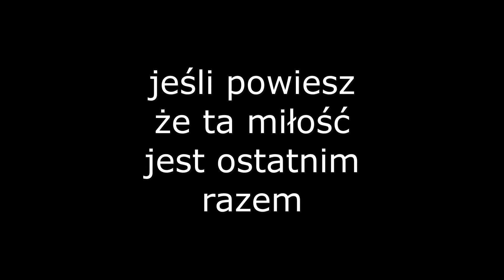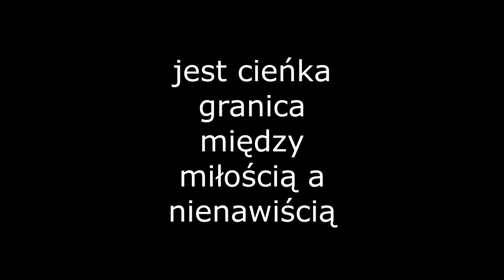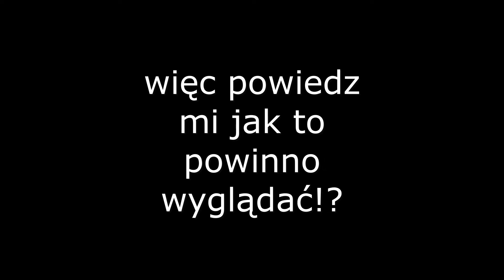Breaking Benjamin- The Diary of Jane tłumaczenie PL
piosenka o miłości która nie została odwzajemniona.